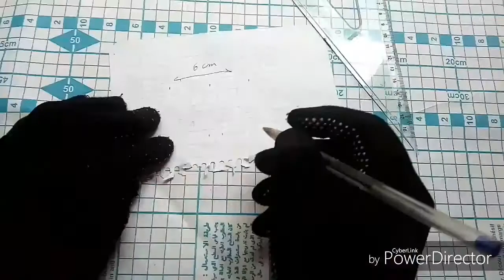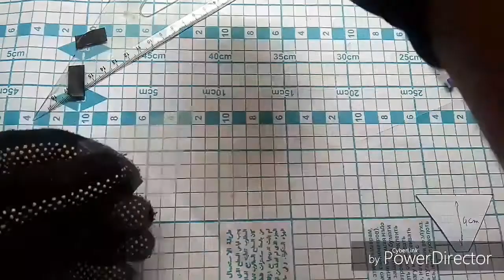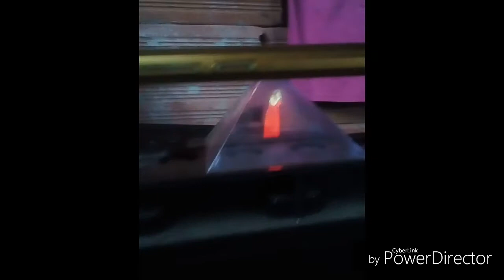How to make 3D hologram in 2 min!! (صنعت منزليا)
How to make 3d hologram pyramid like tupac and many other artist and it can be used to teach children w 3d flaying object i hope you subscribe to my channel so i can contineu to do what i do ;)